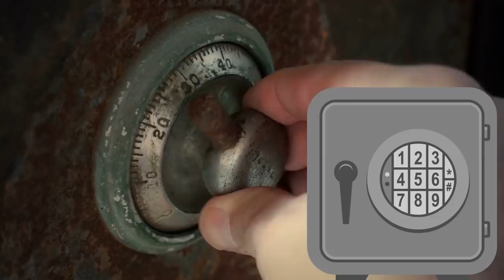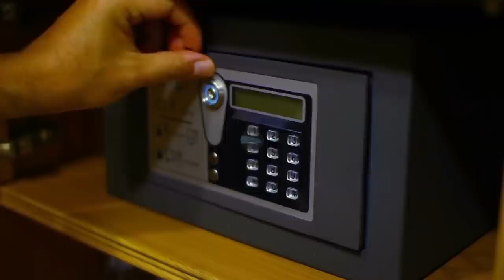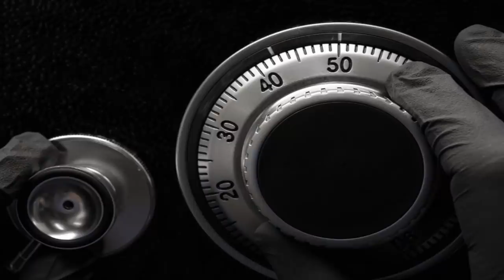These Guys Found This Giant Safe In A Former Gang House And Were Determined To Break It Open